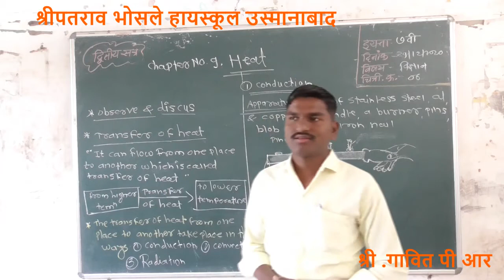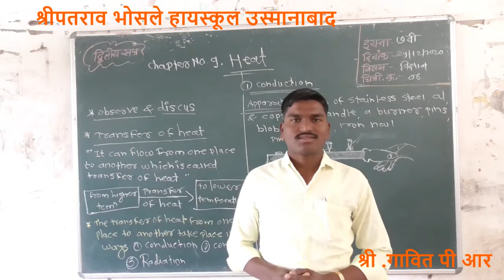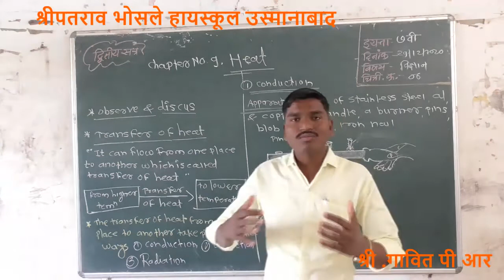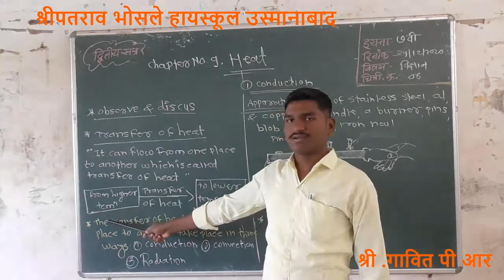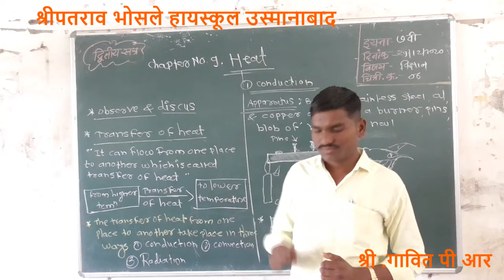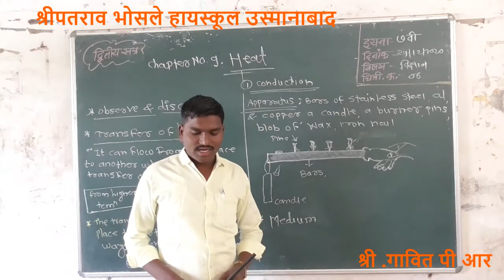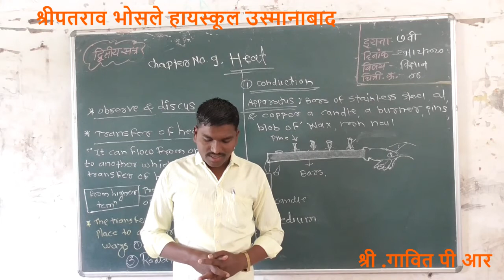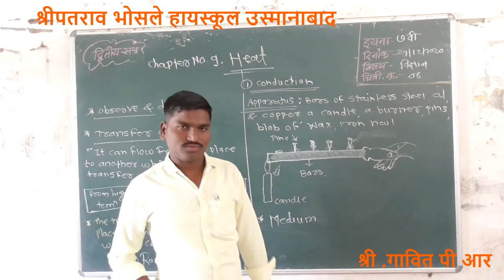7th Chapter -9 Heat video -6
Gavit R S Science 7th